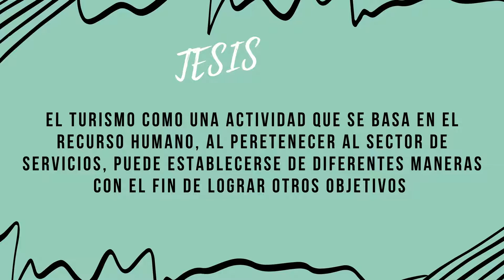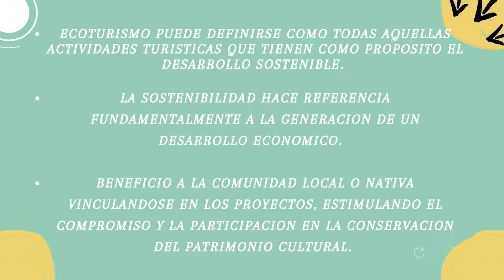VIDEO DE ARGUMENTACION